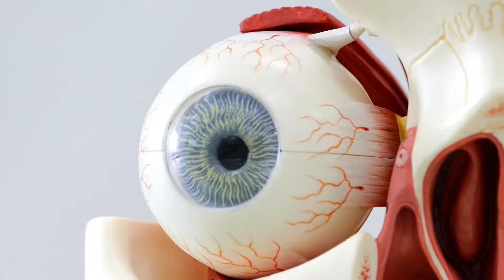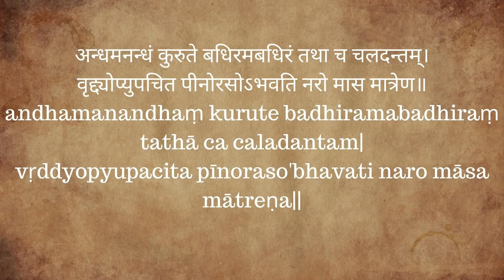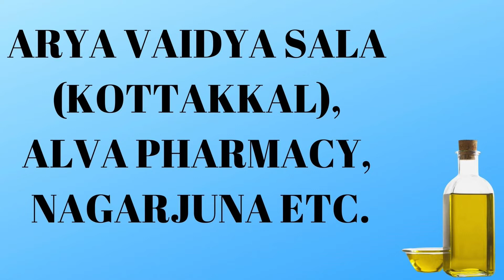Bhringamalaka taila - ಭೃಂಗಾಮಲಕಾದಿ ತೈಲದ ಪ್ರಯೋಜನಗಳು, ಬಳಕೆಯ ವಿಧಾನ, ಘಟಕಾಂಶಗಳು ಮತ್ತು ಅಡ್ಡ ಪರಿಣಾಮಗಳು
Books
Living Easy With Ayurveda